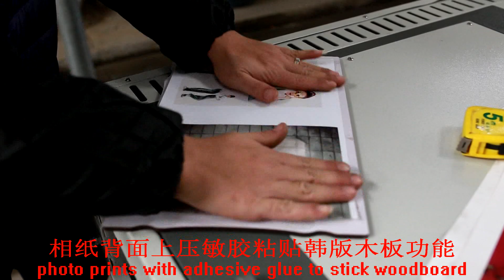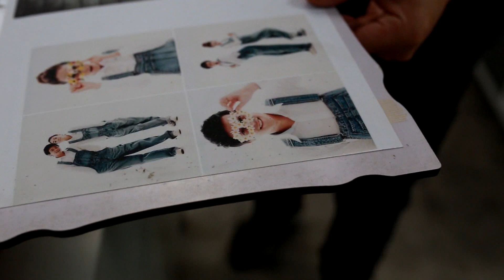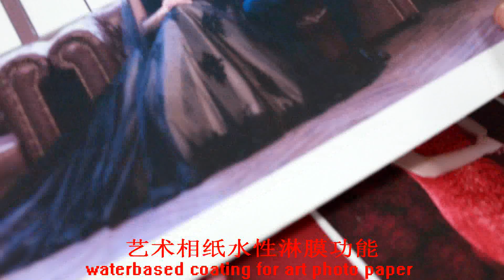water base coating machine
Water based liquid gluing machine
1. With water-based pressure-sensitive adhesive as the base material, suitable for gluing on the back of photos, Korean version, wood board, board and other materials. It is a technology to replace double-sided adhesive tape.
2. Using hot melt adhesive as the base material, it is suitable for the back of the photo for photo mounting.
3. It can be used for artistic paper surface water - based coating.
4. The machine is easy to clean and operate.